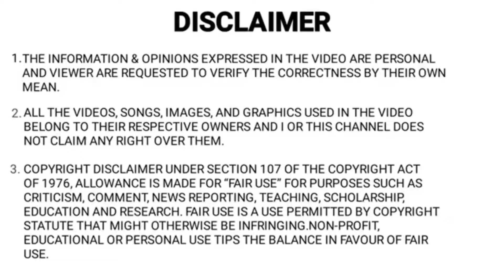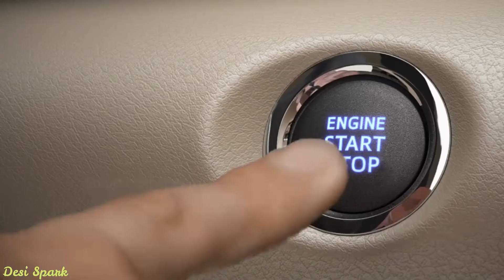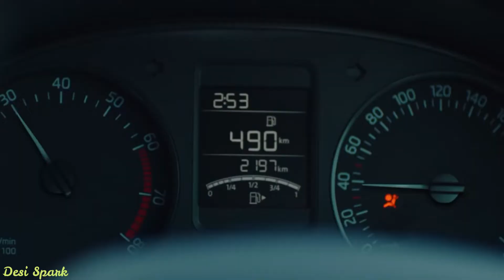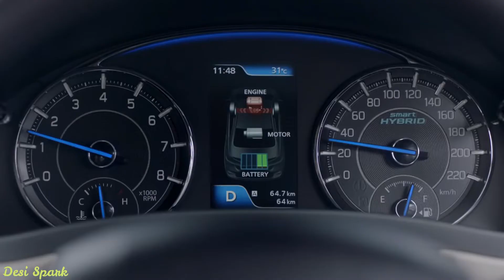Top 5 Best Sedan Car in India🔥| सबसे ज्यादा Mileage वाली Sedan कार | Best Sedan Car Under 15 Lakh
Tags -
Second hand car under 1 lakhs,
Second hand wagnor review,
Cng wagnor review,
2010 Wagnor review,
Maruti Suzuki wagnor vs hyundai Santro xing,
Wagnor modified,
New model wagnor,
2021 Wagnor,
Desi spark,
Hyundia aura,
2020 hyundai santro cng,
Tata Tiago,
Tata punch,
tata Altroz Cng Launch date,
upcoming tata Altroz Cng,
top 5 Best CNG Cars in india 2022,
Alto cng,
WagonR Cng,
Celerio cng,
Baleno Cng,
Brezza Cng,
Dzire cng,
Skoda rapid 2022,
Skoda slavia,
Honda city,
Hyundai Verna,
Maruti ciaz 2022,
Best sedan car in india 2022,
top 5 best sedan car under 15 lakh,
Top 5 best sedan car under 10 lakh,